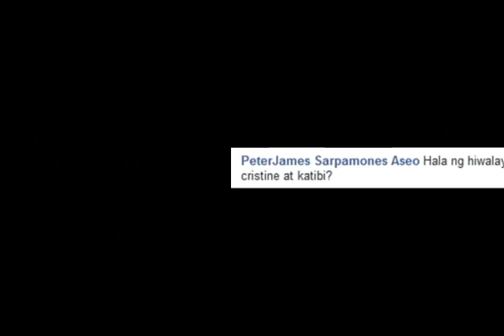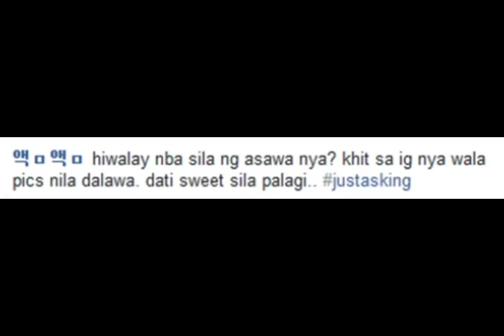SHOCKING! Cristine Reyes & Ali Khatibi TULUYAN na bang NAGHIWALAY?